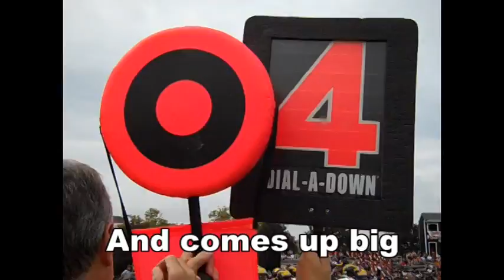Nottingham at Hamilton football 9-24-11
Highlights of Hamilton West's 37-19 win over Nottingham on Sept. 24, 2011 at Hamilton High.